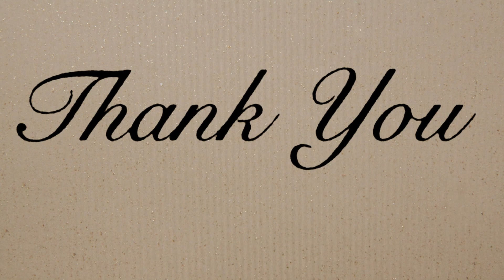完全版！地味に狭い現場へ行く動画|•'-'•)੭ ੈ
京都へ行った時のものです(ू•.• ू)

車種 : 日野 プロフィア 3軸 低床ユニック
機材 : ロジクール C910